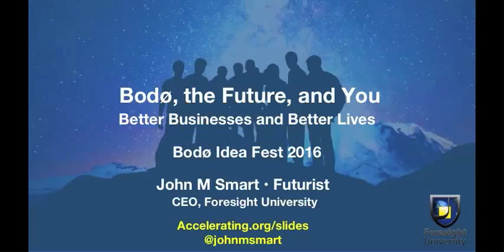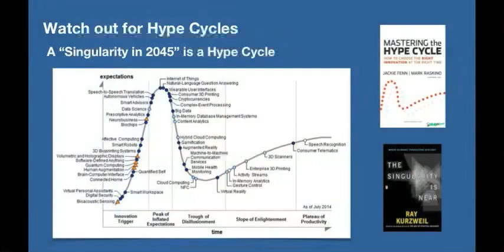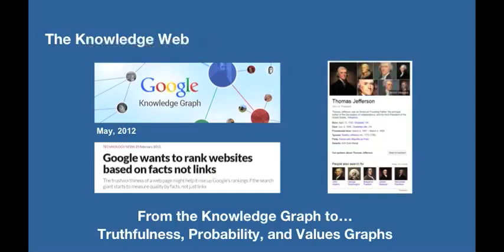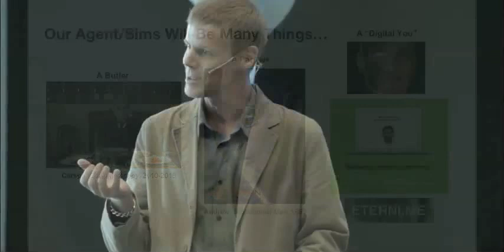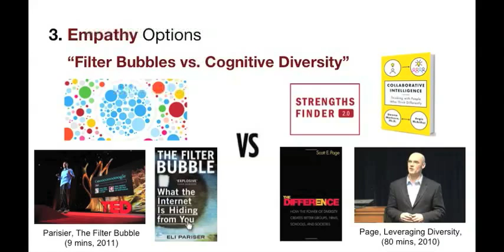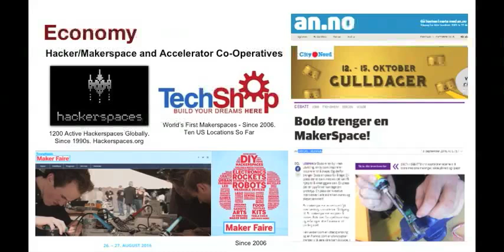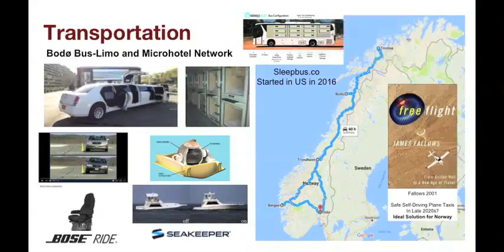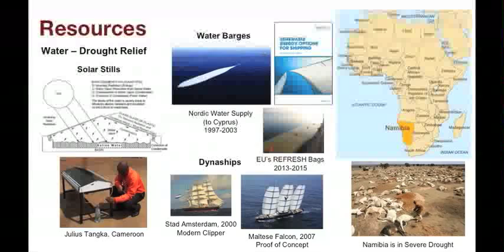The Future is Amazing (TFIA) - Ideas for Entrepreneurs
The Future is Amazing. Really. It has never been a better time to be an entrepreneur!

My free book on improving personal and organizational foresight, The Foresight Guide, is

Futurist Keynote for the Smart City and Open Innovation conference in Bodø, Norway. An introduction to accelerating digital trends and the modern innovation environment, and a survey of large and small entrepreneurship ideas for would-be Norwegian, European, or Global founders. Sample business ideas in eight key categories, each with million-dollar and billion-dollar opportunities ahead: Infotech, Economy, Education, Health and Families, Transportation, Tourism and Leisure, Urban Environment, and Resources.

Entrepreneur, get foresight, and change the world!